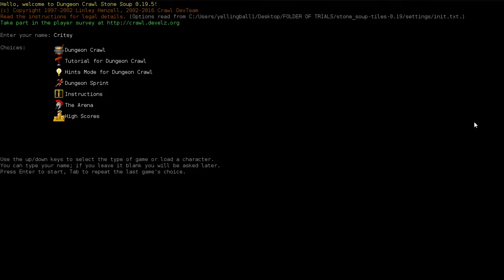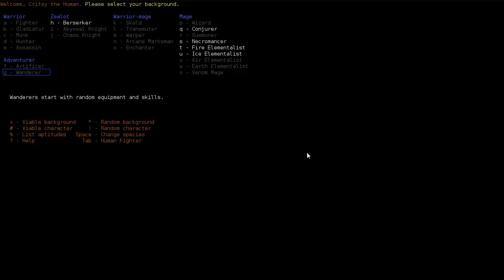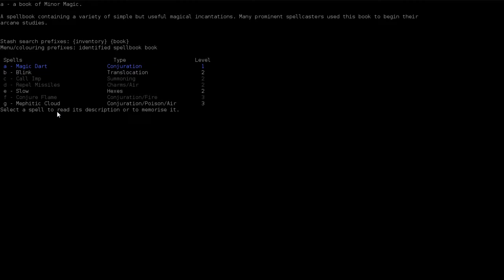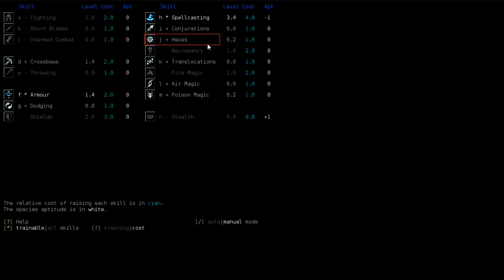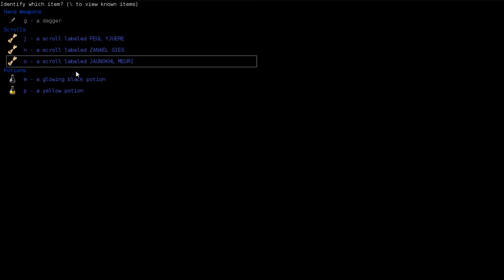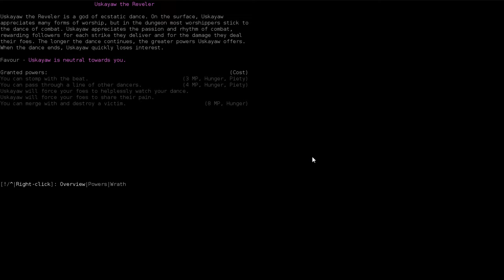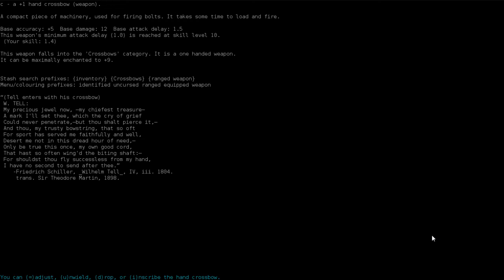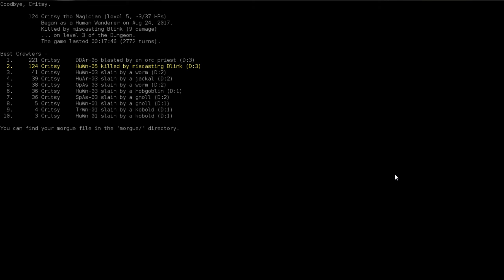Roguelike Roulette: Session 4; Dungeon Crawl: Stone Soup.